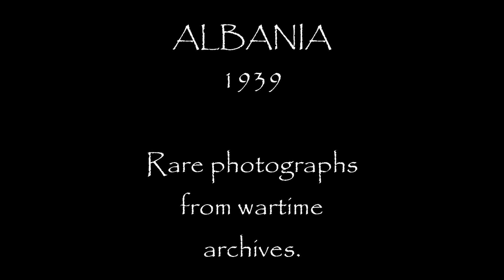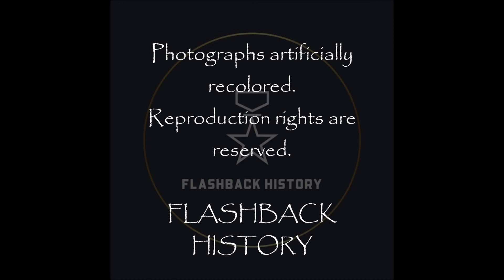Albania 1939 - Rare Photographs from Wartime Archives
The Italian occupation of Albania in April 1939 through artificially recolored unpublished photos. From wartime archives.